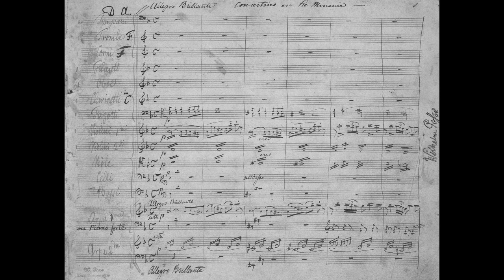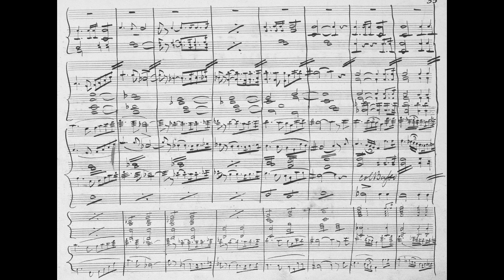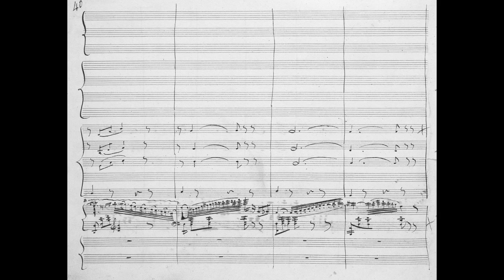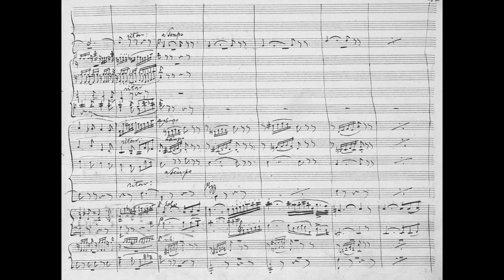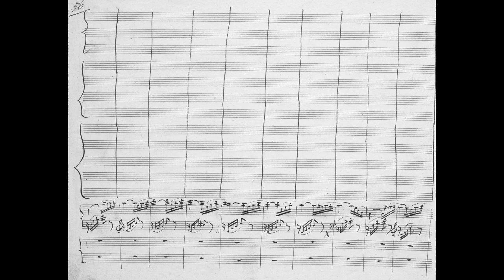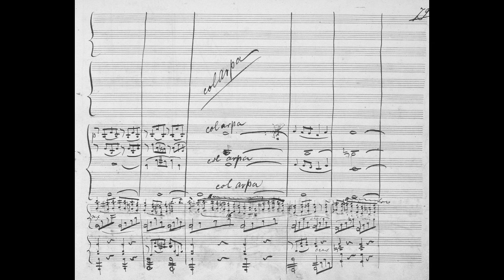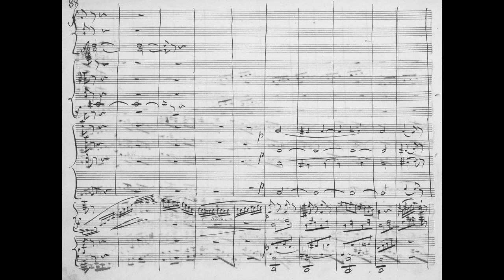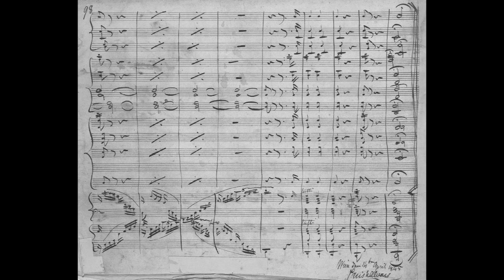Elias Parish-Alvars - Concertino in D Minor for Two Harps and Orchestra, Op. 91 (1845) [Score-Video]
Elias Parish-Alvars - Concertino in D Minor for Two Harps and Orchestra, Op. 91 (1845)

I. Allegro Brilliante
II. Andante
III. Allegro Brilliante
IV. Moderato

Dan Yu & Lau Yee Yeung, harps
City Chamber Orchestra of Hong Kong
Robert Reimer, conductor